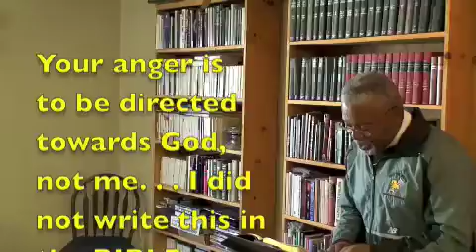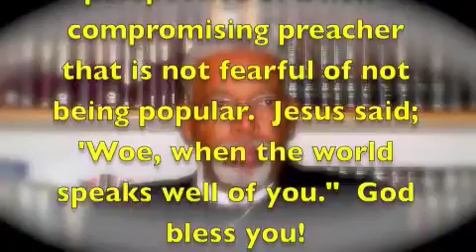Character Pt "5"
Ladies listen closely, especially those of you that call yourselves Pastors.  Stop lying!  God is immutable.  he never changes.  Thus, another lie of Satan.  This may be one of the most difficult clips you have ever watched, Enjoy!